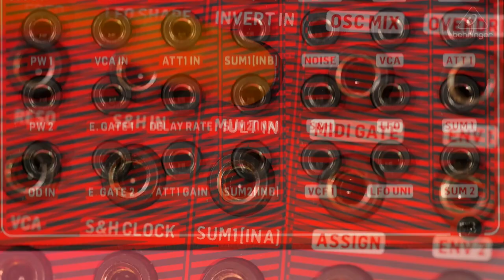Neutron Overview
Behringer Neutron Synth Overview